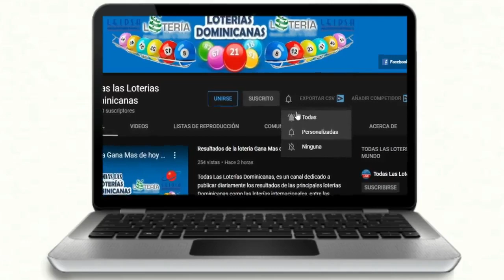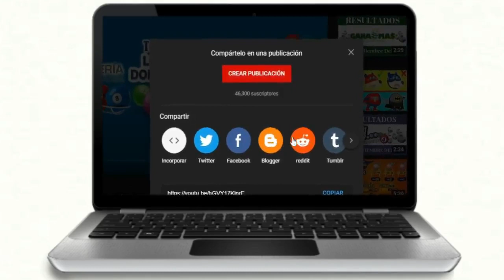Lotería NACIONAL (NOCHE) resultados de hoy 22 de Octubre